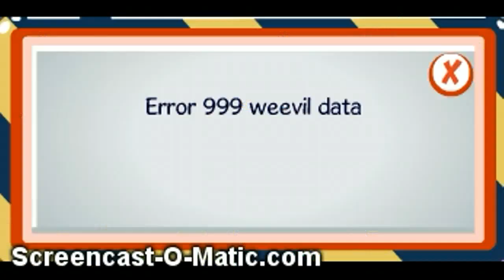Weevil-Wheels - Always choose the Orange Car - 2014 Binweevils Video